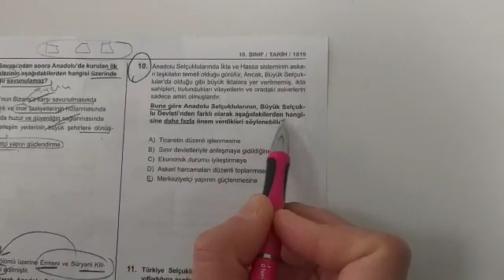10. sınıf Çarşamba taraması TARİH